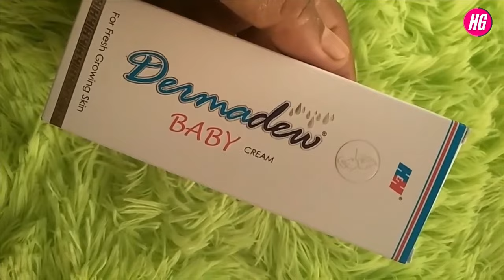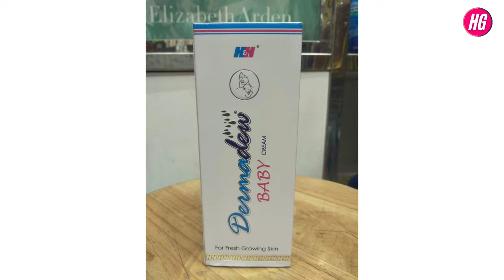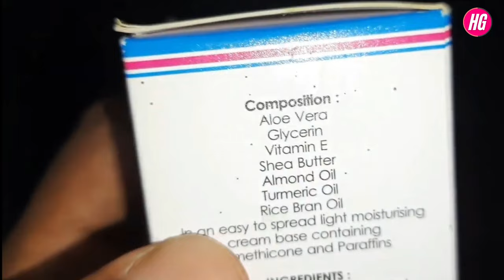Dermadew Baby Cream Review || Dermadew Glow Cream